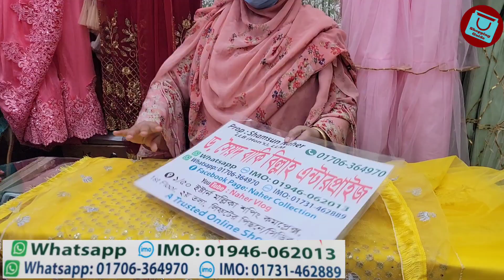Eid collection luxury Pakistani three piece Indian version || ঈদ কালেকশন পাকিস্তানি থ্রিপিস